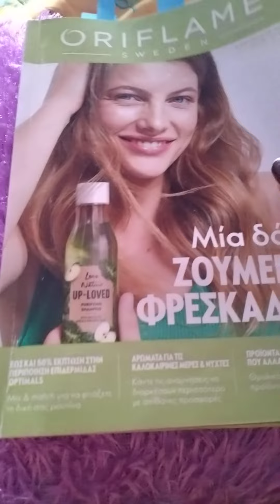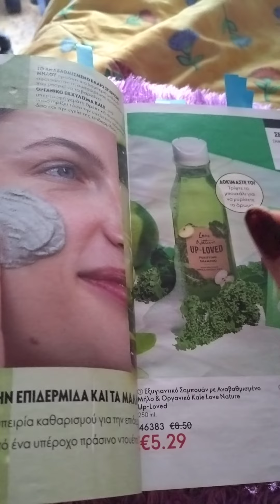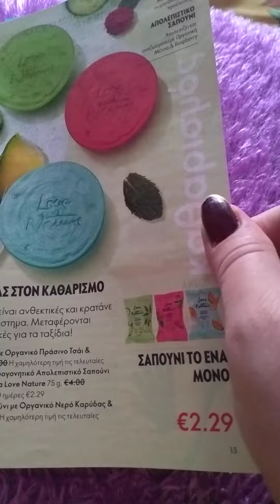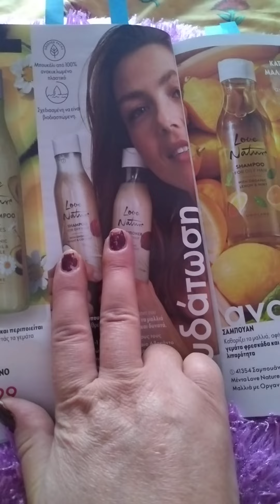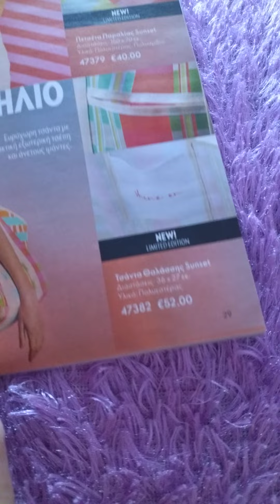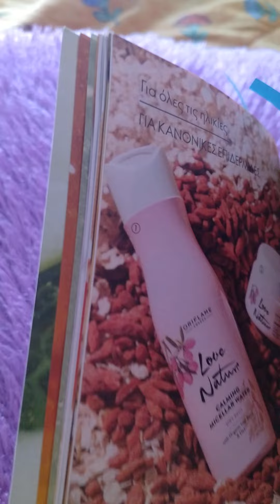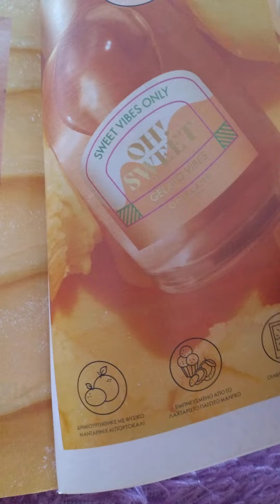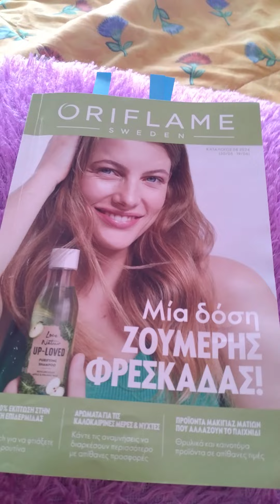Ξεφυλλιζουμε μαζί τον νέο κατάλογο oriflame / προσφορές και νέα προϊόντα